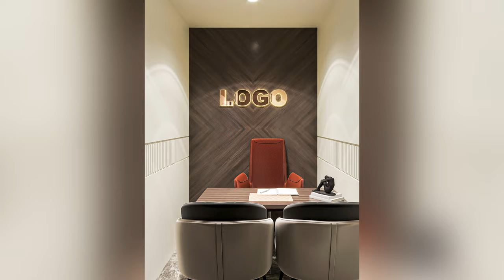Immigration office interior design by StudioNinety Architect's & Interior's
StudioNinety Architect's & Interior's has created a visionary and welcoming interior design for the immigration office that seamlessly combines functionality and aesthetics. The space exudes a sense of professionalism and efficiency while ensuring the comfort and ease of visitors.

Upon entering, you are greeted by a spacious and well-lit reception area that features a minimalist yet inviting design. Sleek, modern furniture and a soothing color palette create a calming atmosphere, ideal for those navigating the immigration process.

As you move deeper into the office, you'll notice well-organized workstations for the immigration officers, designed for maximum productivity and privacy. The use of ergonomic furniture and thoughtful layout design ensures a conducive working environment.

One of the standout features is the integration of technology throughout the space. Digital displays provide real-time updates and queue information, streamlining the visitor experience. Additionally, private consultation rooms are equipped with the latest video conferencing technology to facilitate remote interactions when needed.

StudioNinety has paid meticulous attention to accessibility, with wide corridors and ramps ensuring ease of movement for all visitors, including those with mobility challenges. The design also incorporates sustainable elements, such as energy-efficient lighting and materials, showcasing a commitment to eco-friendly practices.

Incorporating elements of cultural diversity and inclusivity, the immigration office interior design by StudioNinety Architect's & Interior's strikes a harmonious balance between functionality, aesthetics, and a welcoming atmosphere. This space not only serves its practical purpose efficiently but also provides a comfortable and dignified experience for those seeking immigration services.